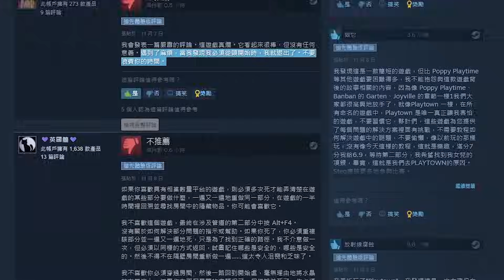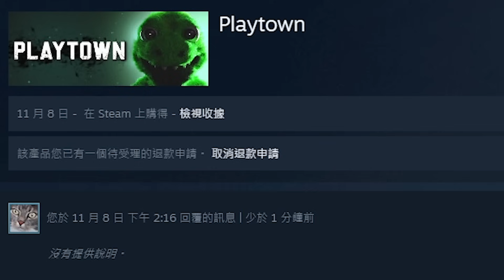你小時候玩過這種「球池」嗎？小心..裡面有「東西」。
87。
也可直接使用"超級感謝"留言~